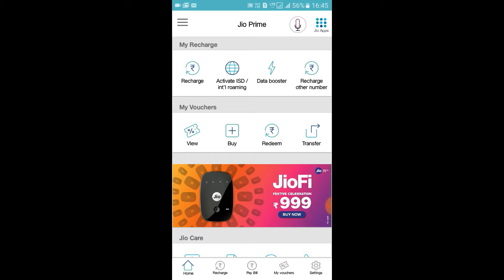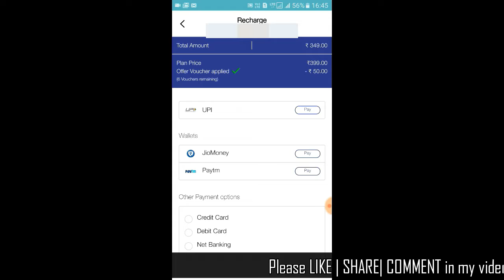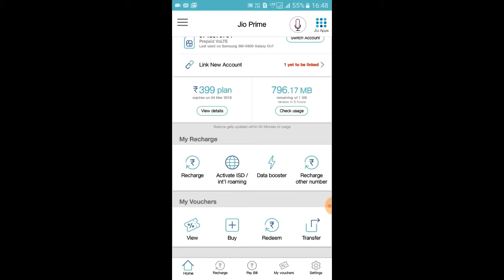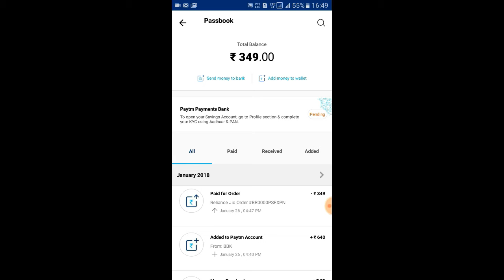jio new offer republic day 2018 plan - 500mb more data less price | RS100 discount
Hi Friends, Reliance Jio introduce Republic Day Offer 2018, So with out wasting any time lets check out the plan's.
Also tell that how you can redeem jio voucher and get more Rs 50 discount.

Let's try to get this video too 1,000 likes for more Videos!
channel and dont forget to turn your notifications on!!
Reliance Jio Unveils Rs. 49 Plan For Jio Phone Users
jio online recharge 399
reliance jio 4g sim
jio recharge 399
jio plans after 3 months
jio prime plans
how to use jio voucher for recharge
how to redeem jio 8 vouchers
how to use jio 8 voucher
jio vouchers use
how to redeem jio voucher
how to check jio voucher status
jio vouchers
how to use jio voucher
how to get more discount on jio recharge

About my channel:- ♥SVM VLOGS ♥

♥Hi Friends Wlecome to my channel. Please Subscribe my channel, also like share comment in my video.I don't have much gadgets to give you 100% best quality video but yes i can give you daily atleast 1 video with good content.Hope you like my channel.

♥We post Hindi-Bengali Videos on Unboxing - Reviewing electronic gadgets , Training tutorials on Computer courses i.e Hardware & Networking | Computer Basics | Tally etc. Also share my experiences about my Trips, making Vlogs on my trips and much more .

♥ Don't forget to watch our next video

♥To get quick notifications about new post